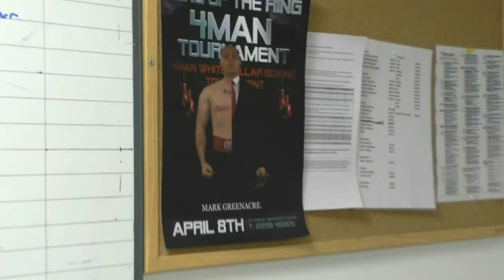Tickets now available for Marks 4 man tournament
Come support Kings Lynn  Cobra Gym s Fighter Mark Greenacre in his quest to win the Prizefighter Boxing tournament. Saturday April 8th.